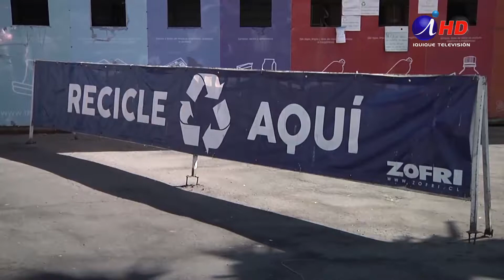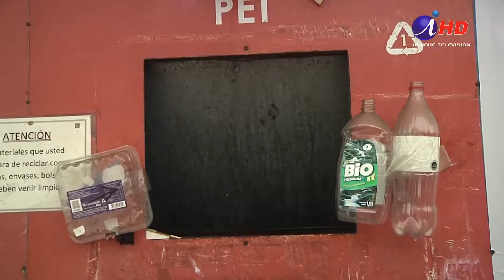Realizan consulta ciudadana sobre anteproyecto de ley de reciclaje (2019.07.05) Iquique TV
La Seremi del Medio Ambiente realizó la presentación del Anteproyecto de Envases y Embalajes, en el marco de la Ley Rep, el cual se encuentra en etapa de consulta ciudadana hasta el 23 de julio.
La normativa establece metas de recolección y valorización de estos productos, tanto a nivel industrial como domiciliario.